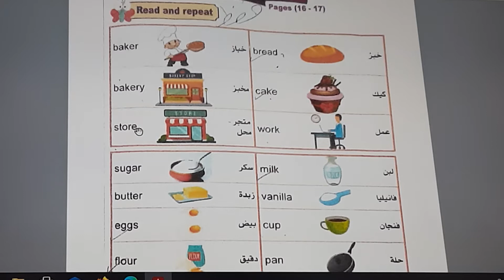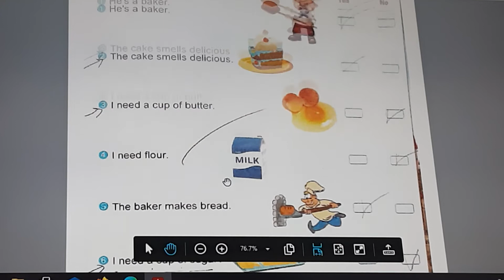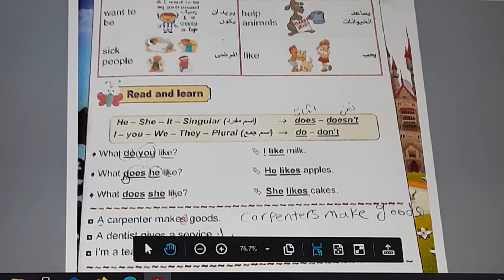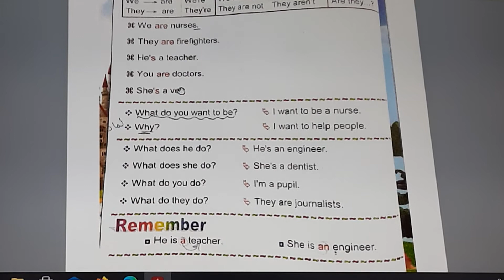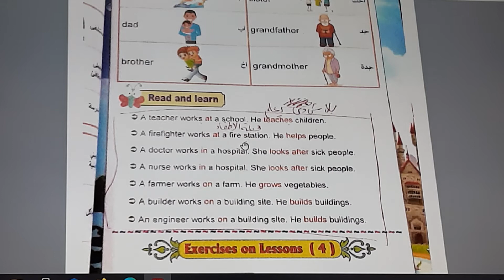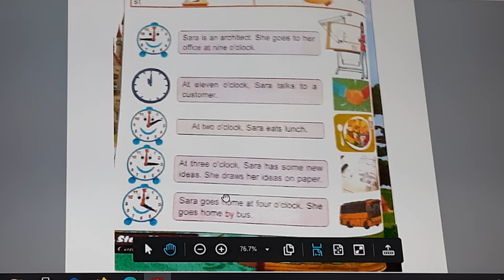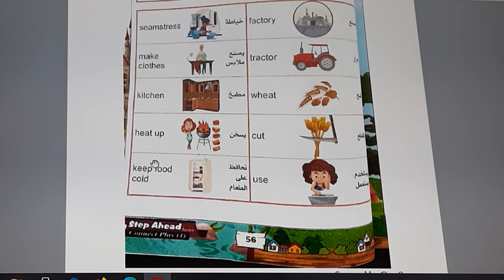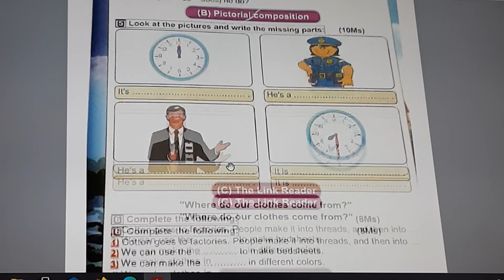شرح Unit (8) منهج كونكت بلس الصف الأول الإبتدائي ترم ثاني